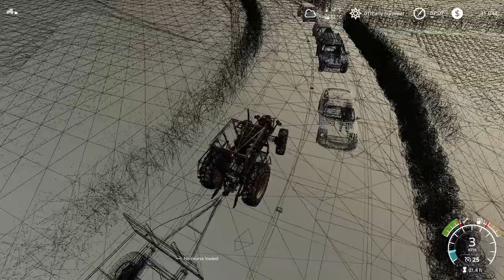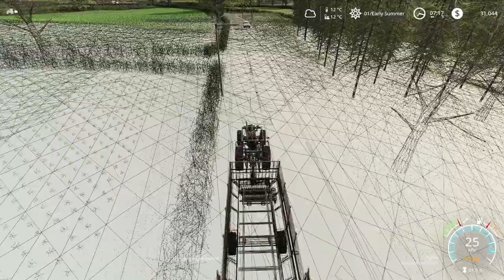Rags2Riches Hardcore #5 - Somerset Farm - Seasons FS19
CPU: Intel® Core™ i7 5930K
CPU Cooler: Corsair Hydro Series H100i CPU Cooler
Motherboard: MSI X99S Gaming 7 Motherboard
Graphics: 2x MSI GeForce GTX 980 Gaming 4GB in SLI
Memory: G.Skill Ripjaws 4 F4-2400C15Q-16GRR 16GB (4x4GB) DDR4
Solid State Drive: Samsung 850 Pro Series 256GB SSD
Hard Drive: Seagate Barracuda 2TB ST2000DM001
Case: Phanteks Enthoo Luxe Black
Power Supply: Seasonic X-1250 80Plus Gold 1250W
Cable Kit: PCCG Sleeved Cable Extension Kit Black
Additional Cable: PCCG Sleeved 45cm PCI-E 6+2pin Cable Red
Additional Lighting: Phanteks Multi Coloured LED Strip 1m
Fans: Corsair Air Series AF120 Quiet Edition Case Fan
Additional Fans: Corsair Air Series SP120 Quiet Edition PWM Twin Pack
Operating System: Microsoft Windows 8.1 64bit OEM